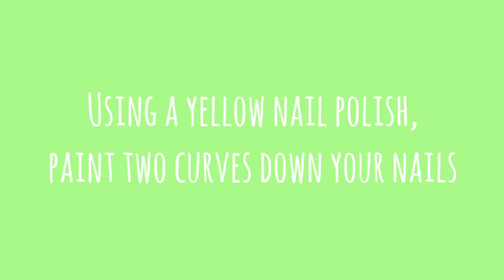Jack O Lantern (Carved Pumpkin) Nail Art & Nail Stamping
Get these spookerrific Halloween Jack-O-Lantern Pumpkin nails with this nail art tutorial.

:: NAIL POLISHES USED ::
• Essie Grow Stronger Base Coat
• Essie - Roarrange
• OPI - I Just Can't Cope-Acabana

:: TOOLS ::
Small fine brush (or a striping brush will work too).